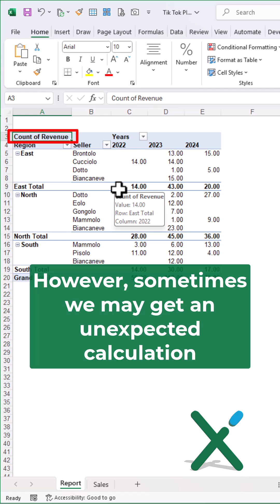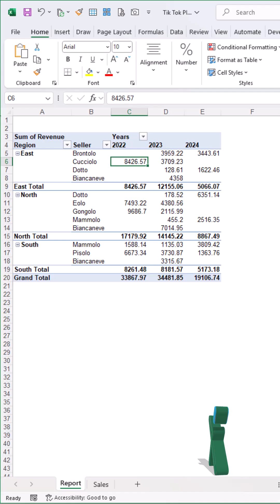🇺🇸 EXCEL TRICKS: 🟢Pivot tables: changing calculations